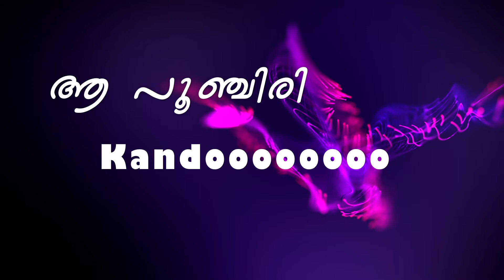Female Malayalam version.aa Punchiri kando latest Christmas Carol song